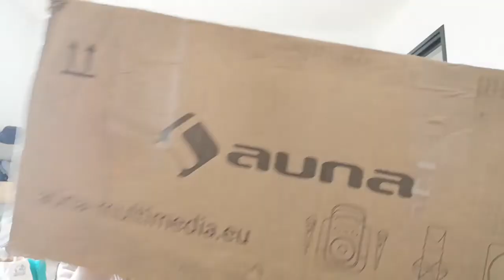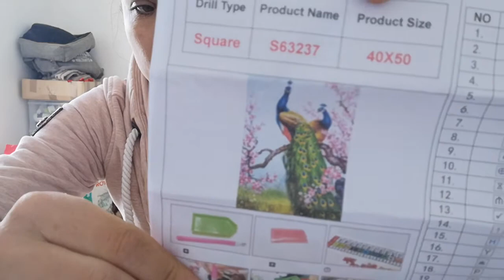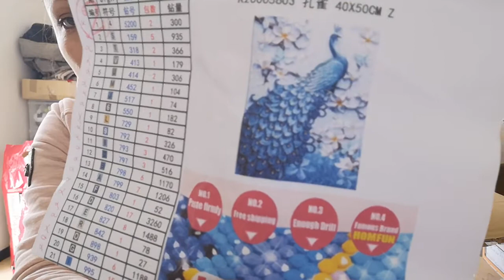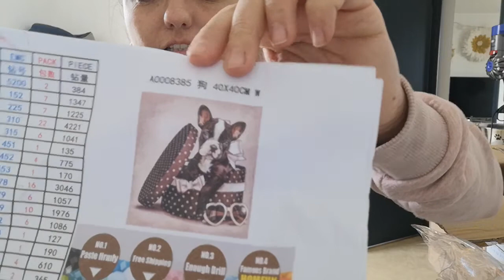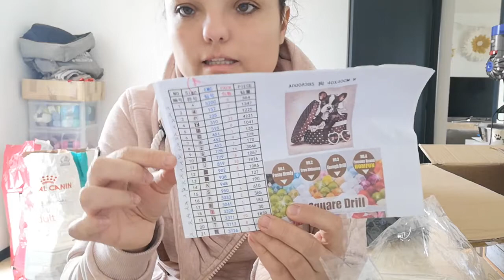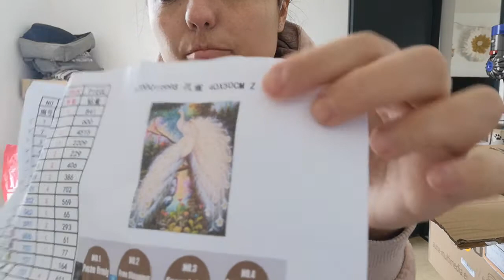SWAPS janvier avec Angelique 💟